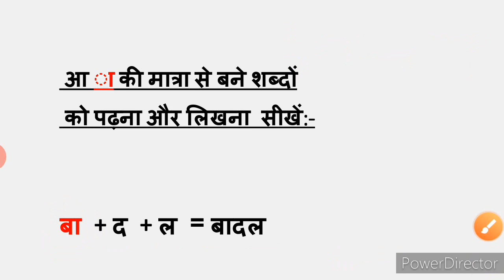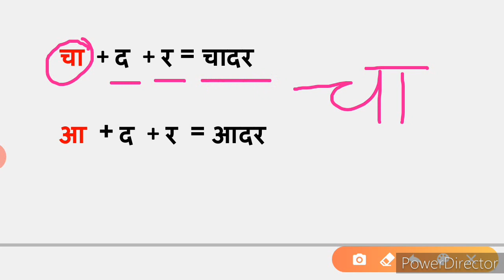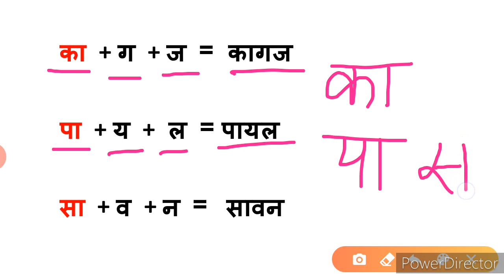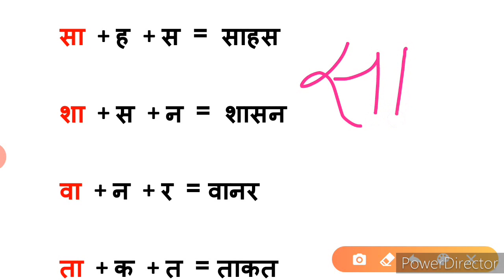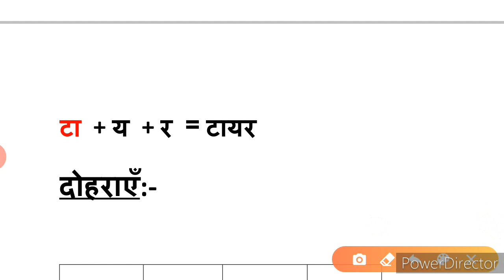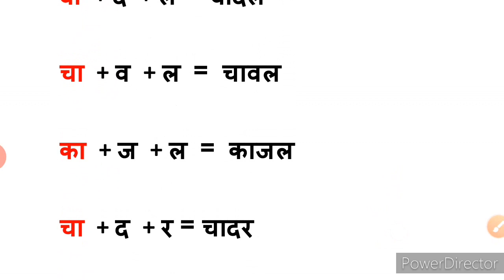PART-2,Aa ki matra / आ की मात्रा के शब्द / Learn Hindi Matra